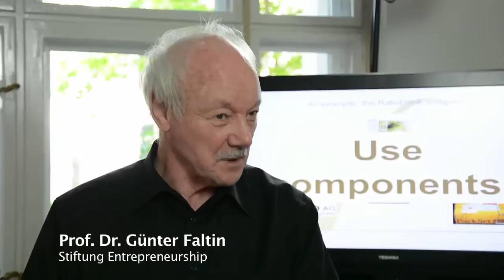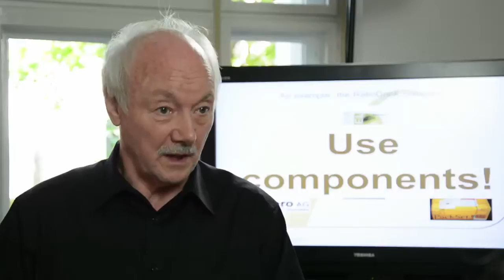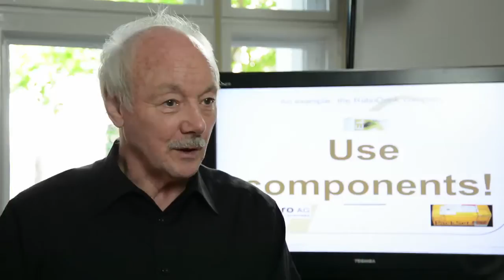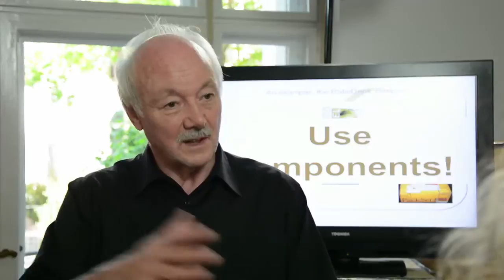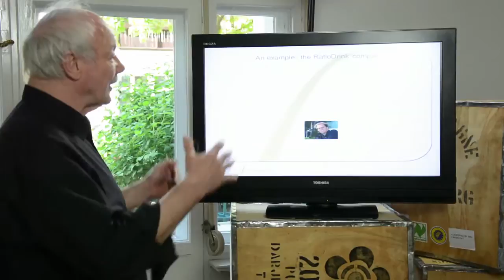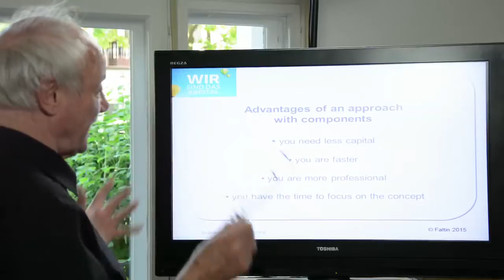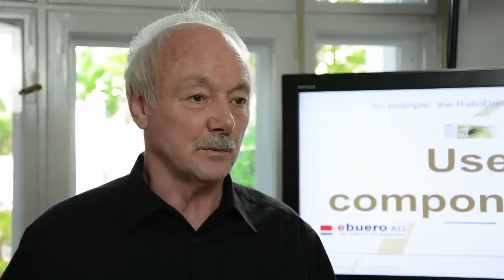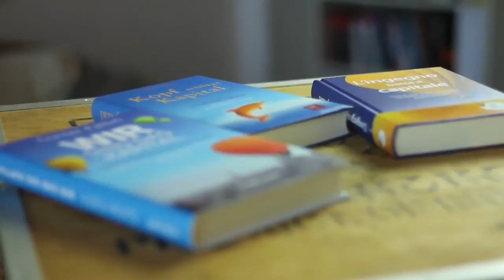Interview Günter Faltin - The Art and Science of Entrepreneurship - Berlin, 15.05.2015 (dt.)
Prof. Dr. Günter Faltin hat den Arbeitsbereich Entrepreneurship der Freien Universität Berlin aufgebaut.
1985 gründete er die Projektwerkstatt GmbH mit der Idee der „Teekampagne”. Er ist Initiator und Sponsor des Wiederaufforstungsprojekts des WWF für Darjeeling/Indien.
2001 errichtete er die „Stiftung Entrepreneurship“ mit dem Ziel, eine offenere Kultur des Unternehmerischen zu fördern.
Prof. Faltin nahm diverse Gastprofessuren in Asien wahr und führte wissenschaftliche Vortragsreihen und Workshops in über 20 Ländern durch. Er initiierte das Labor für Entrepreneurship und ist Business Angel erfolgreicher Start-Ups. Faltin erhielt zahlreiche Auszeichnungen, darunter 2009 den Deutschen Gründerpreis und als „Pionier des Entrepreneurship-Gedankens in Deutschland“ 2010 das Bundesverdienstkreuz. Sein letztes Buch „Kopf schlägt Kapital“ war ein Bestseller, der in acht Sprachen übersetzt wurde.
Sein im Februar 2015 erschienenes Buch „Wir sind das Kapital“ ist eine Ideenschmiede für Entrepreneure, wie man von einem ersten Einfall bis zu einem ausgearbeiteten Konzept gelangt. Als einer von wenigen Professoren in seinem Feld vermag er dabei den Bogen von der Theorie zur selbst gelebten Praxis zu schlagen.
» Wir haben die Chance, eine bessere Welt zu bauen. Liebevoller, witziger, feinfühliger und   künstlerischer, als es je zuvor möglich gewesen ist. Aber wir müssen selbst in den Ring steigen, es selbst in Gang bringen, es selbst unternehmen. Es nicht den bloßen Gewinnmaximierern überlassen.«
Günter Faltin